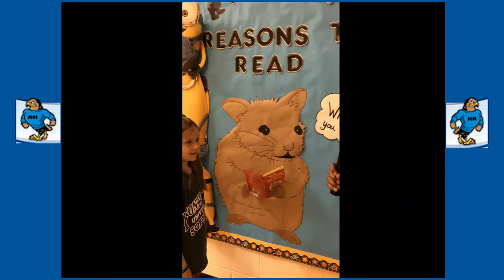HowellCenter - Francis Howell North Edition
HowellCenter brings you news and celebrations from around the Francis Howell School District, given by the students and staff, themselves! This edition features Francis Howell North High, Becky-David Elementary, Barnwell Middle, Heritage Landing, Harvest Ridge Elementary, and the Early Childhood Center at Hackmann Road.

HowellCenter Music by: Intellis, "Sports Rock Theme"
Heritage Landing Trailer Music by: Martijn de Bont, "Trailer"
Other music attributed in video.